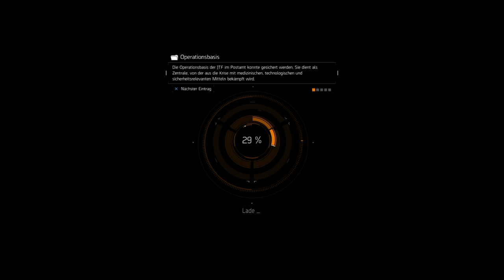Tom Clancy's The Division™ erster Eindruck